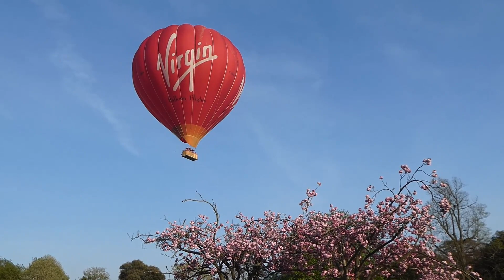MJ Ballooning | 19/04/19 - Royal Victoria Park PM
Hot air ballooning action from Royal Victoria Park, Bath. Virgin Balloon Flights, Park Furnishers and Bath Building Society.